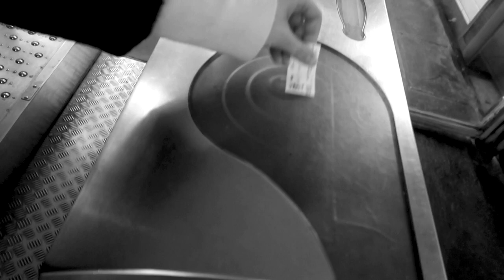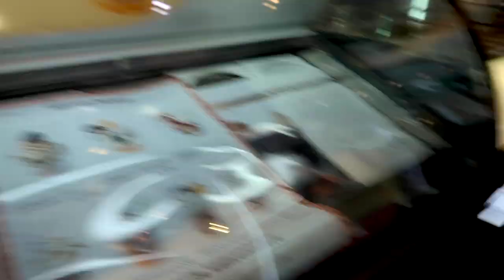VLOG | Paříž - památky, jídlo + OKRADLI NÁS!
V tomhle videu tě vtáhnu trošku do našeho života a ukážu ti, jak vypadal náš výlet v Paříži. ♥️ dozvíš se, co se nám přihodilo, co jsme viděli, co jsme jedli a jak dopadl náš výlet.